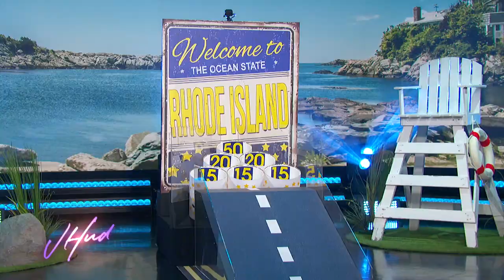Robert Glasper, Rhea Williams: Tuesday, May 23 | The Jennifer Hudson Show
Five-time Grammy Award-winning musician and producer Robert Glasper stops by to chat about the 2023 Blue Note Jazz Festival in Napa, California.

Life coach Rhea Williams joins Jennifer on the couch.